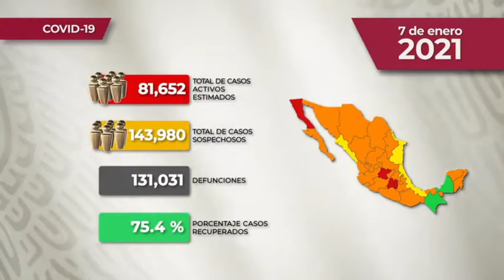Noticiero La Verdad de Oaxaca, viernes 08 de enero de 2021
Balacera en Soyaltepec, deja 3 decesos

Intento de linchamiento en el centro de Huajuapan

Choca camioneta contra un volteo en carretera federal 200 Pinotepa- Acapulco

Obras en la carretera 135-D km 142 dirección Oax a la caseta de Huitzo, un solo carril para circular

Detienen a mujer que obligaba presuntamente a su hija a prostituirse

Pronóstico del clima para hoy 08 de enero

Informe nacional del COVID-19 en México

Registran 214 casos nuevos de COVID-19, suman 29 mil 074 acumulados

Liderazgos de la ciudadanía suman esfuerzos con el Colectivo Oaxaca Vecinal

Alondra es una artista zapoteca que con su talento y visión plasma el empoderamiento de las mujeres